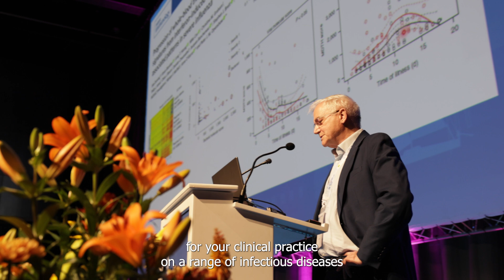ESPID 2025: A unique meeting for Paediatric Infectious Disease Professionals worldwide!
Join leading researchers, clinicians, and specialists at ESPID 2025 for an unparalleled opportunity to exchange knowledge, explore cutting-edge research, and collaborate on the future of paediatric infectious disease prevention and treatment. Whether attending in person in Bucharest or joining online from anywhere, this hybrid event offers inspiring discussions, groundbreaking science, and a global network of experts—all working together to improve children's health.

See you from 26-30 May 2025.